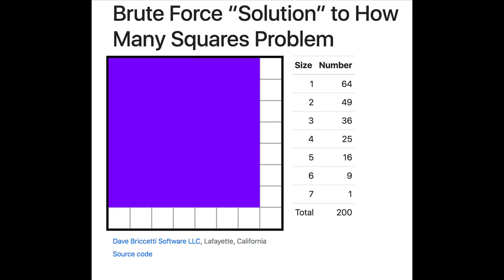How Many Squares on an 8×8 Board?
An animation counting how many squares of different sizes there are on an 8×8 board.